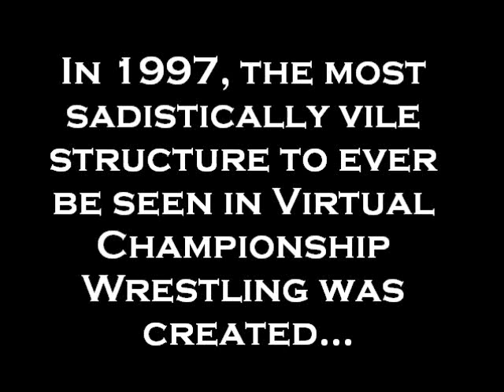VCW Presents Almost Live: Purgatory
A promo for VCW's next CPV/PPV which will have a hell in a cell main event